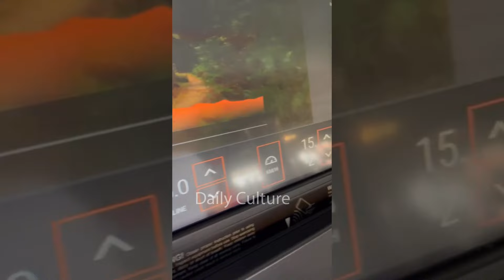Suriya , Jyothika And With Kids Vacation Visuals | Suriya Latest Video | Daily Culture